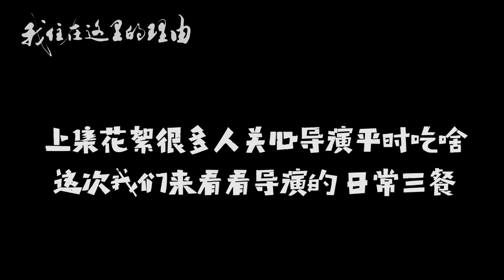《我住在这里的理由》119期花絮 导演在农场吃过的美食们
本周的花絮来啦~导演住在小刘固期间都吃了哪些好吃的呢？一起来看看吧~
一个演员（冬冬）和一个纪录片导演（亮叔）带你满世界地玩儿，为你推荐全新的旅游方式。
一档没有台本的“变身”纪录片，真实展现普通人的“变身”历程，切实帮助主人公解决问题。每周一播出，敬请期待！